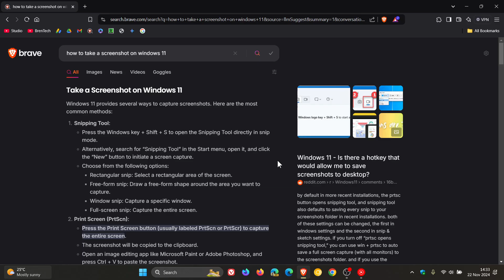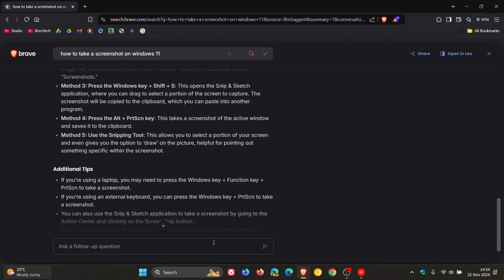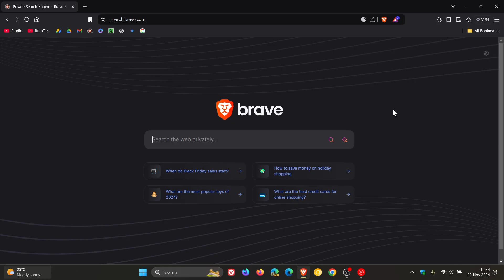How to Use Brave Search's New AI-Powered Follow-Up Questions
This new feature is a Chat mode for Answer with AI.